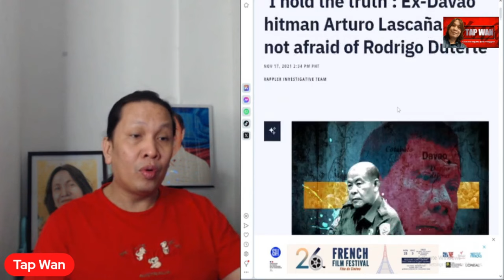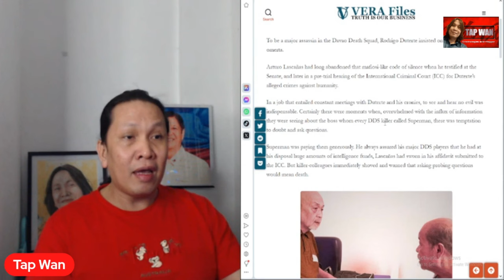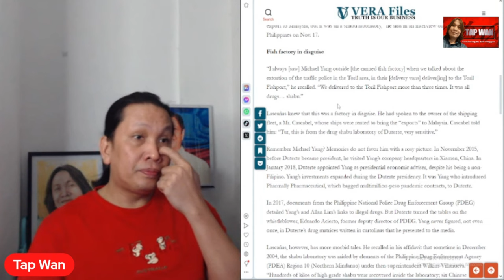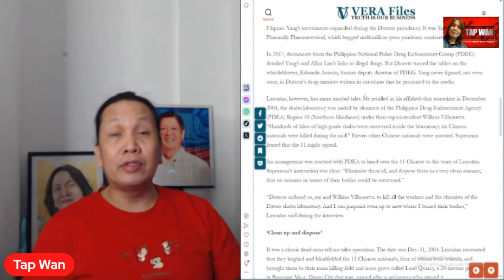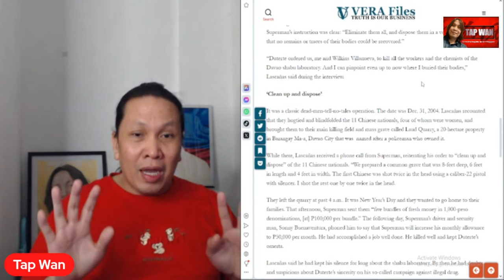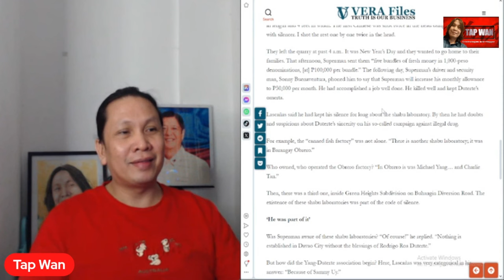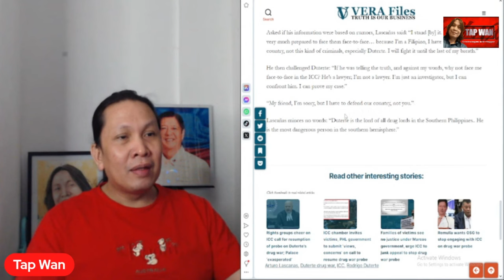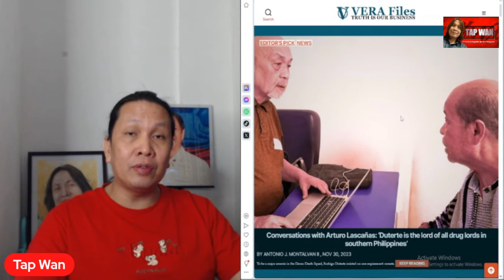ARTURO LASCAÑAS may pasabog laban kay RODRIGO DUTERTE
Totoo kaya itong sinasabi ni Arturo Lascañas tungkol kay RODRIGO DUTERTE? (playback)